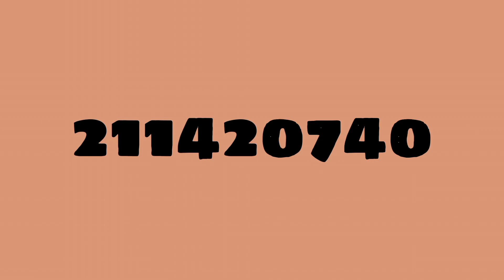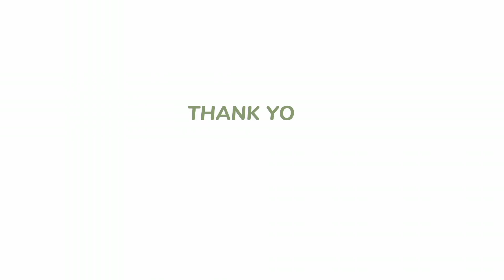Model Pembelajaran Berbasis Masalah_ DAHLIA (211420740)